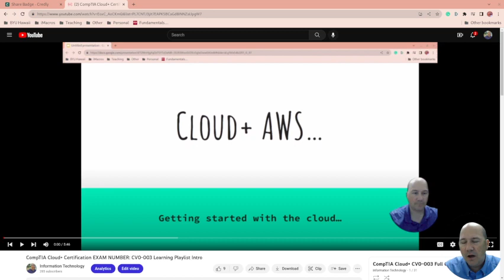The Cloud+ playlist is complete, but is it done :)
Sharing a few last notes about taking a certification test. Although this playlist is now complete... It may not be done :)

In the future, I will likely add some cloud hands-on activities. They will be posted on other playlists as well.